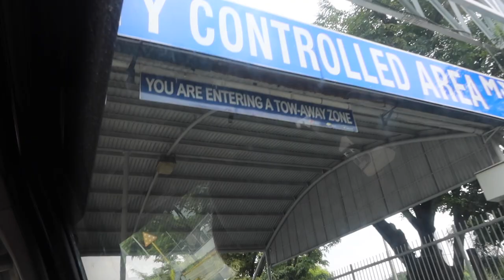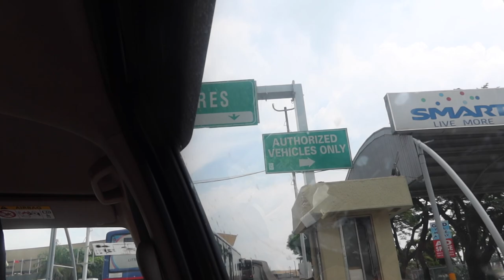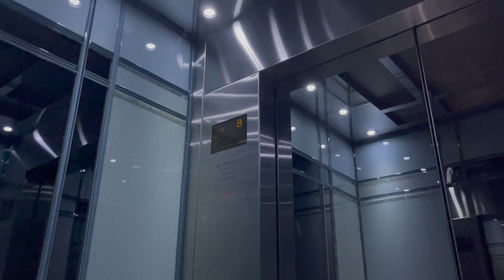GREENHILLS SHOPPING HAUL + MOMMY'S DEPARTURE + TURKISH AIRLINE UPDATE (OCTOBER 2022)